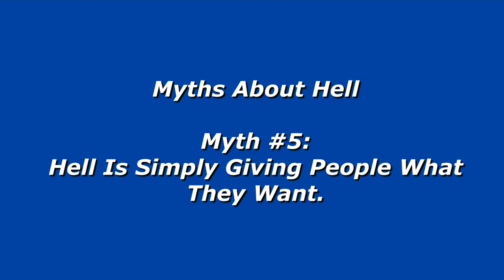HELL 5 - BESIDE THE BURN - FRIDAY